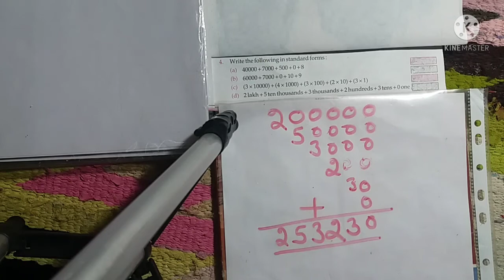Class-4th|Math|Exercise-2.2|Write in standard form